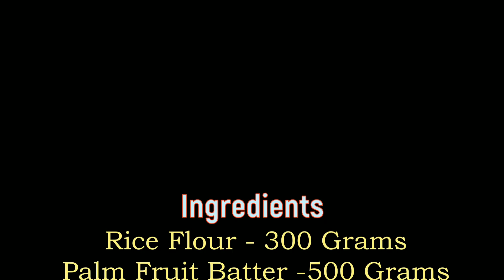Palm Fruit Idli | ତାଳ ଇଡି଼ଲି